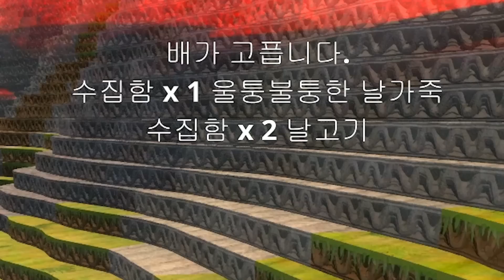육식 공룡? 골판지 주제에 얼마나 쎄겠어~^^ [카드라이프 #5]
그게 제 마지막 유언이었어요...
골판지로 만들어진 마인크래프트 세상?! [카드라이프]
구독은 무료입니다! (아래에 더 많은 정보가 있어욥!)

왕군 게임국에 당도한 것을 환영하오 낯선이여.

나는 심심한 따봉친구들을 굽어 살피는 깨우친 임금, 왕군이오.

과인은 게임을 좋아하지 않아도, 게임을 잘 몰라도! 재미있게 볼 수 있는 게임 영상을 만들고 있소.

이 내가 마음에 든다면, 구독버튼을 눌러 따봉친구가 되어보는 것은 어떻소?